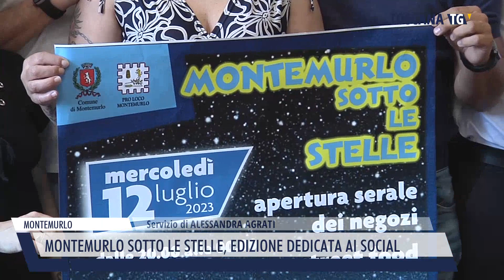2023-07-09 MONTEMURLO - MONTEMURLO SOTTO LE STELLE, EDIZIONE DEDICATA AI SOCIAL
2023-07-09 MONTEMURLO - MONTEMURLO SOTTO LE STELLE, EDIZIONE DEDICATA AI SOCIAL